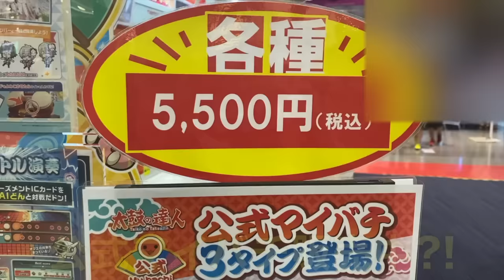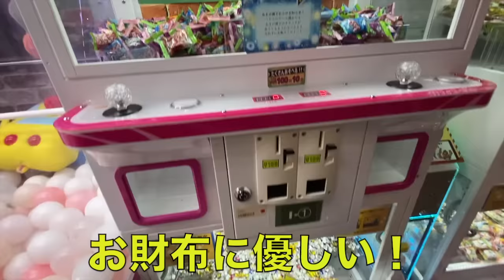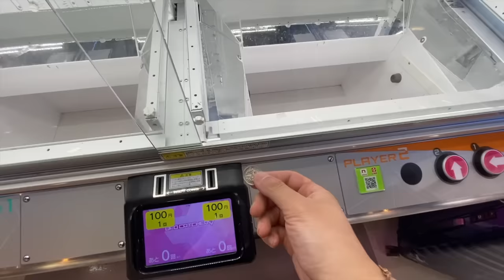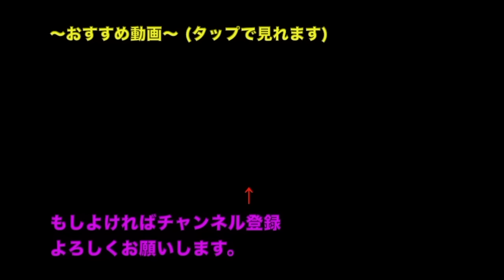【旅】太鼓の達人に公式マイバチの張り紙が？！